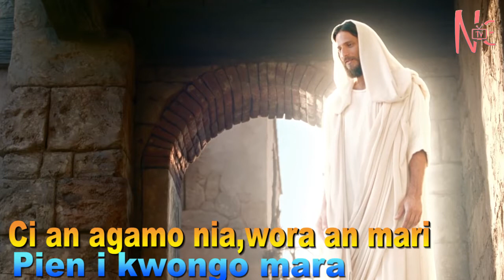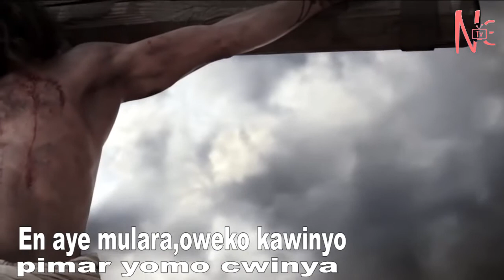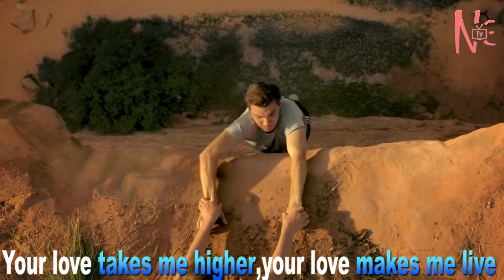Mara Ni By Avoya David and Pattie Dave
Its a Lyric with Animation only